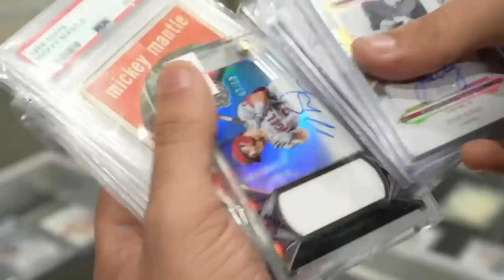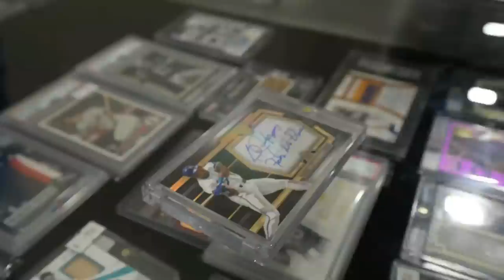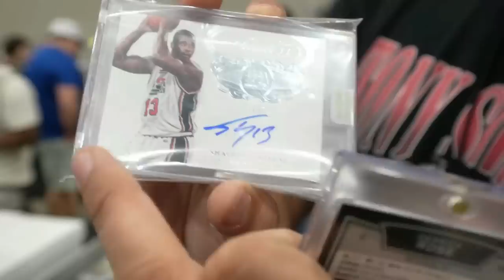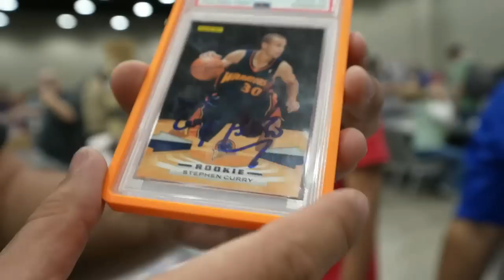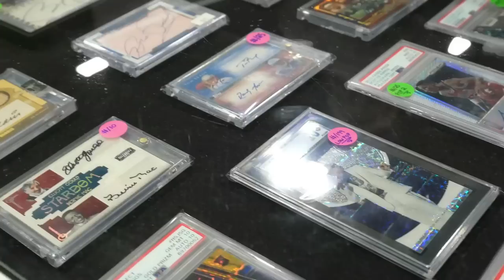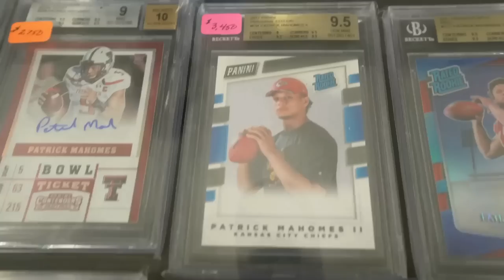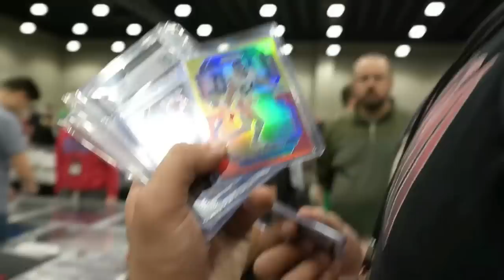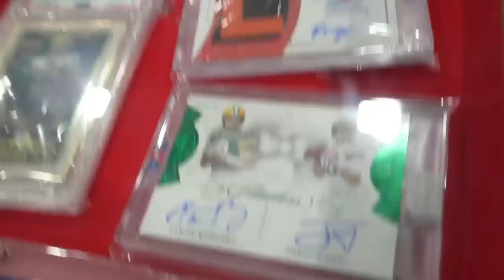I Found CHEAP Deals At The Dallas Card Show🔥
The GREATEST Card Show EVER? Dallas Card Show has some of the best deals EVER!

Welcome to Dallas Card Show Day 1 vlog. One of the coolest venues for a sports card show. Picked up some great psa slabs, single cards, and hobby box exclusive cards. Basketball cards, and baseball were the theme of this show. We had an absolute blast at the show. Can't complain. Right now we are in a recession so I have noticed a trend in spending at $1-1000 right now.

Looking for the best place to find sports cards? Look no further than the Dallas Card Show! This massive card show has everything you need to stock up on cards, from sports to collectibles.

If you're looking for a great place to buy sports cards, then you need to check out the Dallas card show! We'll be showing you some of the best deals on rare and collectible cards, so be sure to watch the video to see what's available!